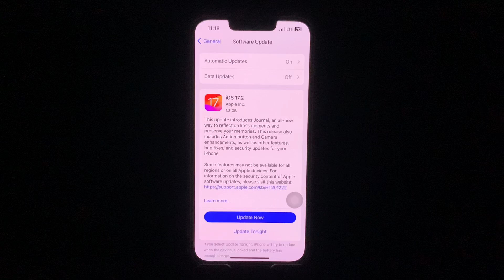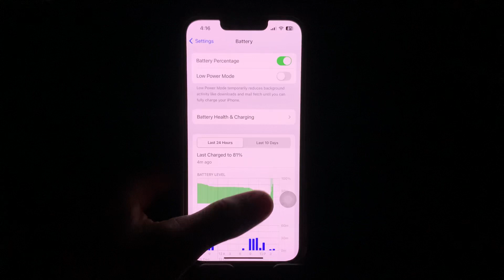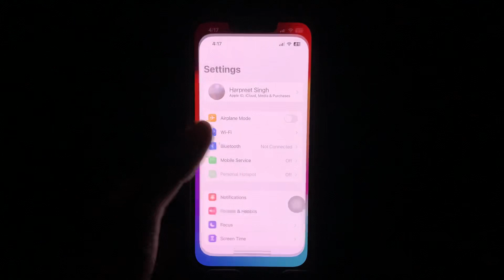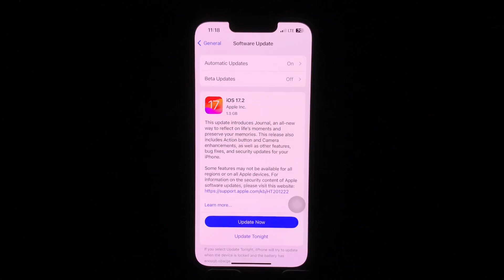iOS 17.2 Complete Battery Test - IOS 17.2 Battery Review - Should you update iOS 17.2